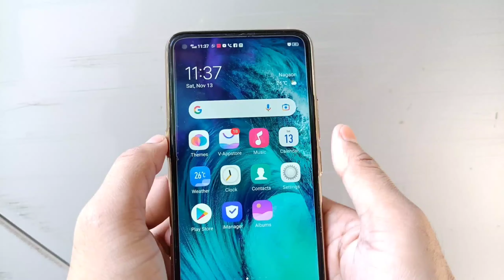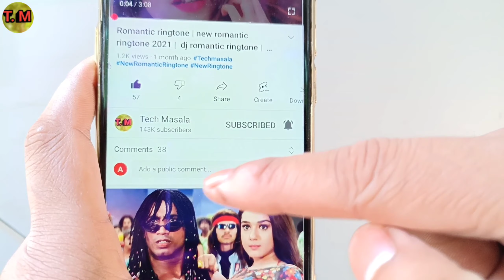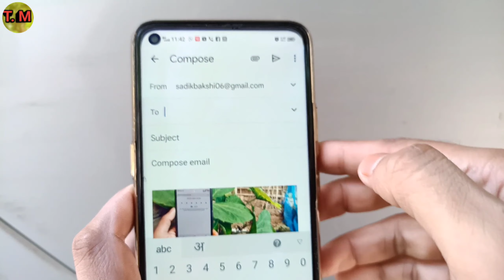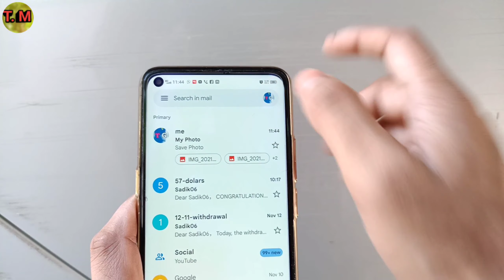Gmail Par Apne Photos Ko Save Kaise Kare | Mobile Se | How to Save Photos on Gmail | Gmail Save Pics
Namaskar dosto. Techmasala me aaplogo ka swagaat hai . Es Video me aaplogo ko batayunnga ki Gmail Par Apne Photos Ko Save Kaise Kare , How to Save Photos on Gmail . Video ending Tak pura dekhna toh apko maalum hoga .

Gmail par Photo Save Kaise Kare Mobile Se

how to upload photo on gmail account

Gmail Par Photos ko Lifetime ke Liye Kaise Save Kare

How to Save Photos on Gmail

Gmail ID Par Photo Kaise Save Kare

Apne Photos ko Lifetime ke Liye Kaise Safe Rakhe

How to save photo in Google photos

How to backup photo on Google photos

Gallary photo to Google

How To Save Photos In Gmail

Gmail id par photo kaise dale?

How to set profile photo in gmail

How To Save Photo In Google Photos 2021

Gallery Ke Photo Google Me Kaise Save Kare

 gmail me photo kaise dale

gmail me photo kaise rakhe

how to save photos in gmail from mobile

how to save photos in gmail drive

how to save photos from gmail to gallery

google photos

gmail photos

how to save photos in gmail account in iphone

how to save pictures from gmail on android